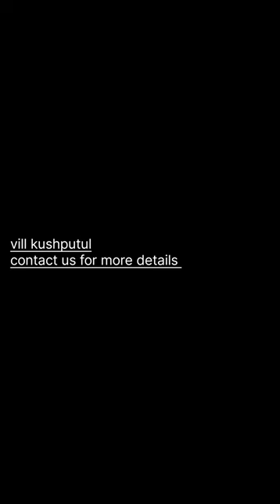Grain 🌾 cutting machine|| फसल कटिंग मिशन। || धान काटा मशीन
Grain 🌾 cutting machine|| फसल काटा मिशन। || धान काटा मशीन
grain cutting machine, often referred to as a combine harvester, is a mechanized agricultural device designed to efficiently harvest various crops, primarily grains like wheat, barley, and corn. It integrates multiple functions, including cutting, threshing, and winnowing, streamlining the harvesting process. Equipped with a cutting header at the front, the machine cuts the standing crop, and then separates the grains from the stalks and chaff. The harvested grain is collected in a bin, while the remaining debris is expelled. Modern grain cutting machines are often equipped with advanced technologies for optimal efficiency and precision in crop harvesting.

Explore the world of efficient crop harvesting with our featured grain cutting machine video! 🌾🚜 Watch as this powerful agricultural marvel, also known as a combine harvester, effortlessly cuts through fields of wheat, barley, and corn. 🌽🌾

🔍 Key Features:

Cutting-edge technology for seamless harvesting.
Integrated functions: cutting, threshing, and winnowing.
Precision in separating grains from stalks and chaff.
High-capacity grain bin for efficient collection.
👀 Witness the mechanical prowess of modern farming as the combine harvester tackles vast fields, maximizing productivity and ensuring a bountiful harvest. Don't miss out – click play now and delve into the world of agricultural innovation! 🌾🔧📹